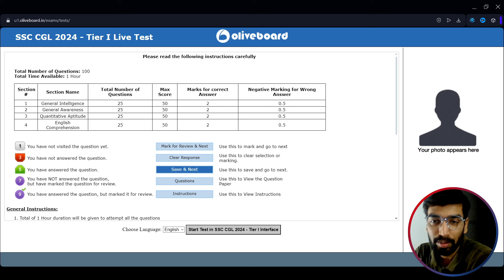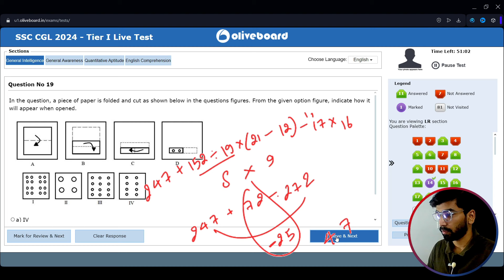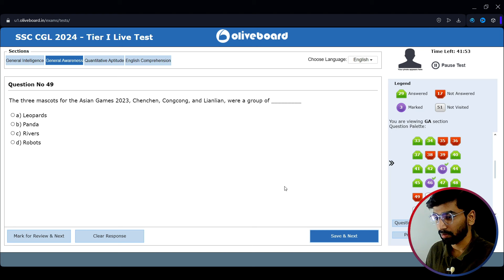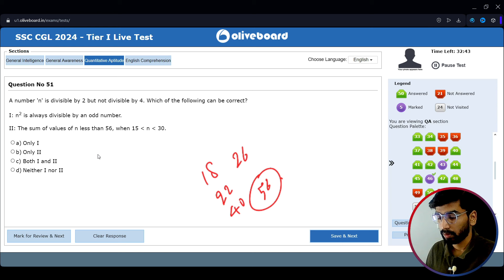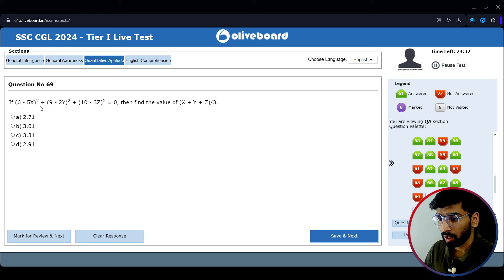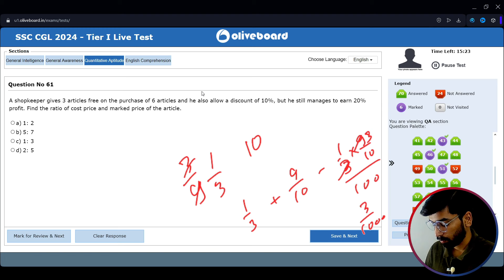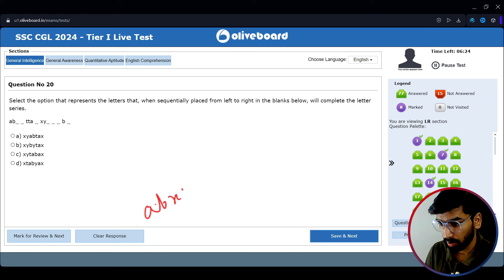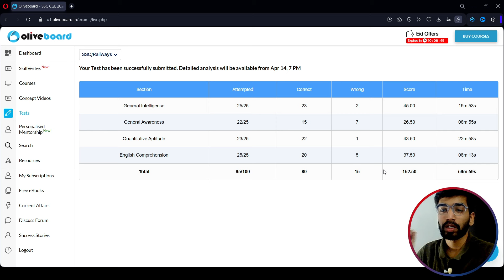Oliveboard Live Mock Test Today | 13-14 April CGL Pre | Tushar Gupta(CGA Acc.)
In this video I have attempted Oliveboard live mock test 13-14 April 2024 for SSC upcoming exams SSC CGL 2024.

My name is TUSHAR GUPTA and I am selected as CGA ACCOUNTANT from SSC CGL 2023.

Oliveboard Live Mock Test Today | 13-14 April CGL Pre Mock | Tushar Gupta(CGA Acc.)

🔍 What to expect:
‌🔹Detailed SSC CGL 2024 exam insights
🔹‌Tips and tricks for effective exam preparation
🔹‌Study routine breakdowns to enhance productivity
🔹‌Updates on other SSC exams